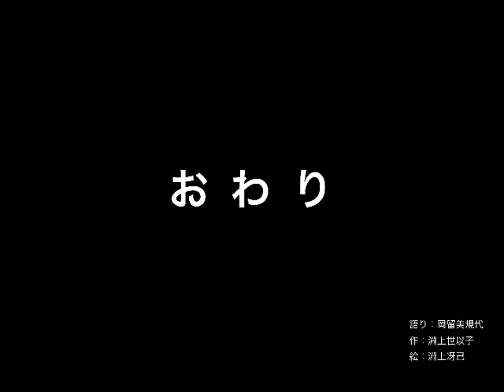ウェブで紙芝居♪しんこだんごの生みの親・石屋和尚さまのおはなし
素朴で香ばしいお醤油味は、鹿児島県民にとって郷愁を感じるソールフードですよね。そのしんこだんごの生みの親と言われているのが、南北朝時代から室町時代にかけて活躍した石屋真梁というお坊さまだったことはあまり知られていません。どんな方だったんでしょうか？それに「しんこだんご」って名前はどこからきたの？和尚さまのものがたりが紙芝居になりました。